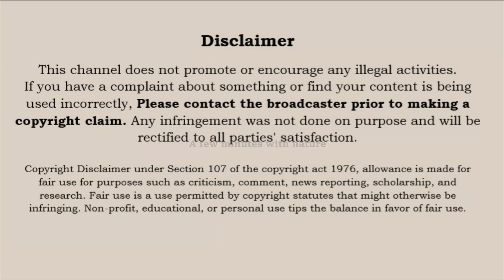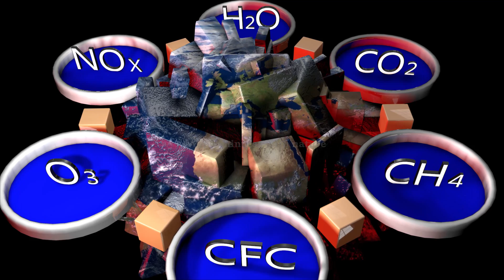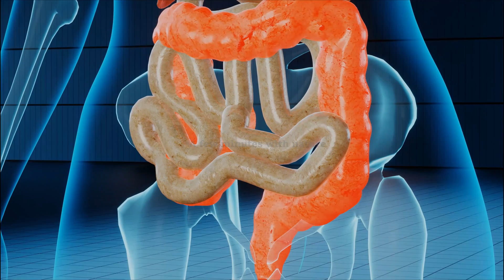What Is Climate Change? | 2021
This video explains about climate change.
What Is Climate Change?
Causes of climate change
Causes for rising emissions
Climate change consequences
Risks for human health

Here are some more Nature related and Sleeping music videos.